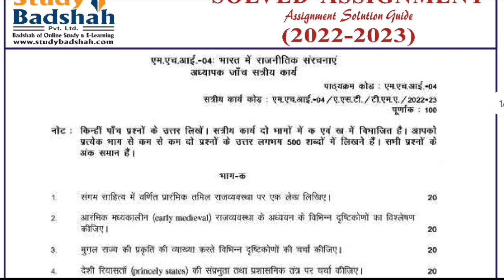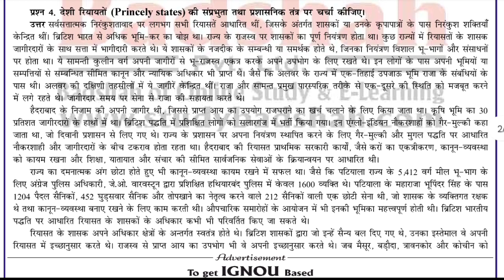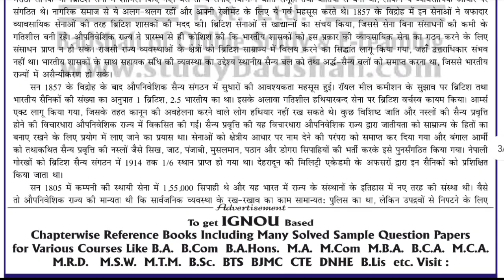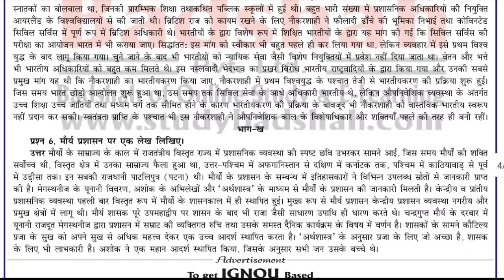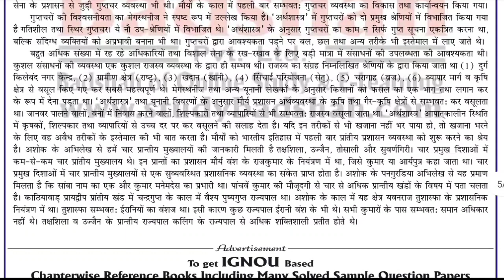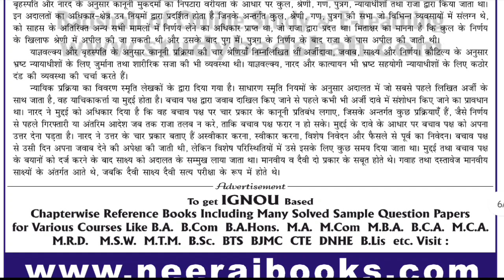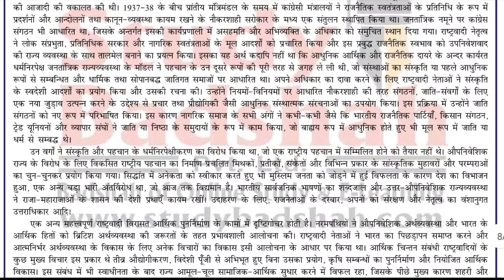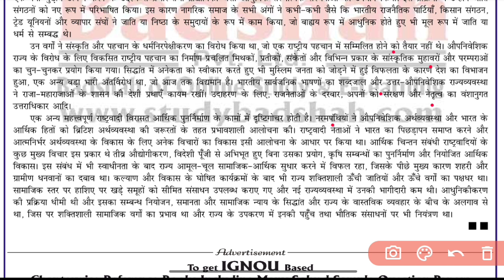MHI 04 Solved Assignment 2022-23 | MHI 04 IGNOU Solved Assignment 2022-23 | Tech Jethiya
TECH JETHIYA
Hello! Everyone, नमस्कार  हमारे Youtube Channel [TECH JETHIYA] में आपका स्वागत है ।

इस channel में आपको IGNOU Updates , Previous year question paper , important questions , solved assignments , IGNOU Syllabus ,live classes , Ignou exams , Results , admissions और IGNOU से संबंधित लगभग सभी Videos आप यहां देख सकते हैं।

Related Search :-

MHI 04 IGNOU Solved Assignment 2022-23  mhi 04 IGNOU important questions
mhi 04 IGNOU solved assignment
mhi 04 solved assignment 2022-23
mhi 04 ignou lecture
mhi 04 important topics
mhi 04 ignou solved assignment 2022-23
mhi 04 ignou
mhi 04 important questions
mhi 04 chapter 1
mhi 04 previous year question paper
IGNOU
ignou solved assignment 2023 July session
ignou solved assignment 2022-23 malyalam
Tech Jethiya

IGNOU admissions
IGNOU assignments
IGNOU datesheet
IGNOU exams
IGNOU results
IGNOU admissions
IGNOU assignments
IGNOU datesheet
IGNOU exams
IGNOU results
IGNOU admissions
IGNOU assignments
IGNOU datesheet
IGNOU exams
IGNOU results

Regards
Team Tech Jethiya